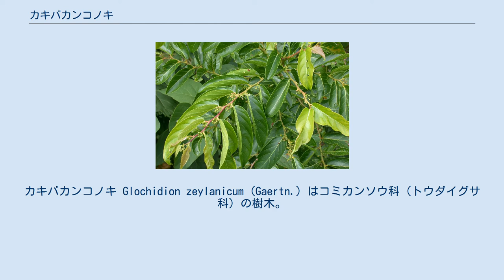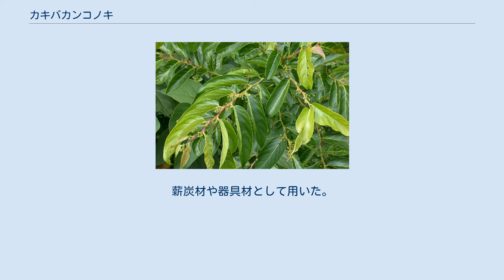カキバカンコノキ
カキバカンコノキ Glochidion zeylanicum (Gaertn.) はコミカンソウ科（トウダイグサ科）の樹木。
丸っこい大きな葉を羽状複葉っぽくつける。
 常緑の小高木で、高さは2-10mに達する。
分枝が多く、枝は太くて無毛。
葉は小枝につき、互生で二列生に生じ、羽状複葉の葉のようにも見える。
葉は長さ7-18cm、幅4-6cm、葉質はやや硬く、卵状長楕円形で先端は鋭く尖るか丸く、基部は左右不対称で垂直な縁で葉柄に続くか丸く、縁は滑らかで側脈は6-7対。
また、両面共に無毛。
葉柄は長さ約5mm。
雌雄同株で、葉腋から長さ6-8mmの短枝を出し、ここに6-10個の花を集散花序の形で着ける。
ただし、この短枝の基部側半分ほどが枝に合着しており、花序は葉腋より少し上から出る形になる。
雄花は7-10mmほどの枝先に生じ、萼片は二列各3枚が開出し、その中に5-5本の雄蘂がある。
雌花は5mmほどの柄の先にあり、萼片は幅広くて直立し、子房は5室。
蒴果は潰れた球形で径7-9mm。
熟すると5個に分かれ、それぞれ二裂して中にある2個の種子を晒す。
種子は褐色で卵球形、長さ3mm。
果皮が落ちた後も種子は中軸について残る。
 屋久島、種子島以南の琉球列島に産する。
国外では中国、台湾からインドシナ、マレーシア、インドにかけての熱帯域から亜熱帯域に分布する。
低地の疎林に生じる。
 カンコノキ属には世界に200種ほどがあり、熱帯域に多い。
日本では6種あり、多くが南西諸島の産である。
その中で本種はとりわけ大きく幅広い葉を持つものである。
沖縄にはやや似ているキールンカンコノキ G. lanceolatum があるが、それでも葉の大きさは大きくても10cmにはならず、またより細長い形をしている。
 また種内変異として、ケカンコノキ var. tomentosum Trin. がある。
若葉や葉の裏面、子房などに軟毛を密生する点で区別される。
 木材は淡黄土色で、軽く柔らかい。
薪炭材や器具材として用いた。
 ^ 以下、主として佐竹他(1981),p.264-265 ^ 初島(1975),p.372 ^ 北村・村田(1971),p.341 ^ 天野(1982)p.76